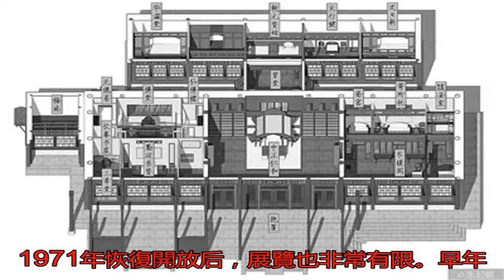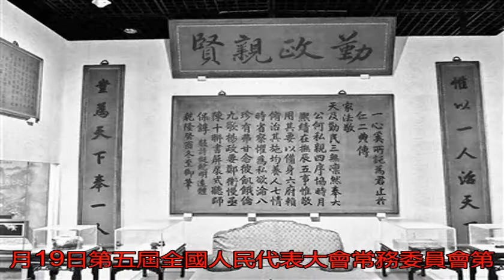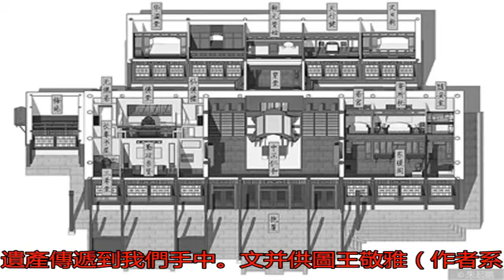1980年，那場“無法可依”的養心殿大修_搜狐歷史_搜狐網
原標題：1980年，...